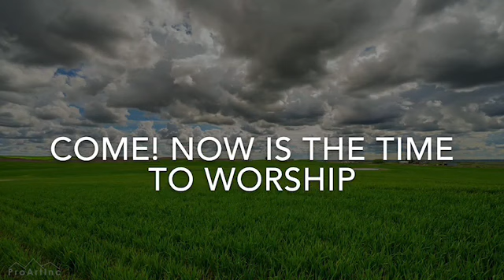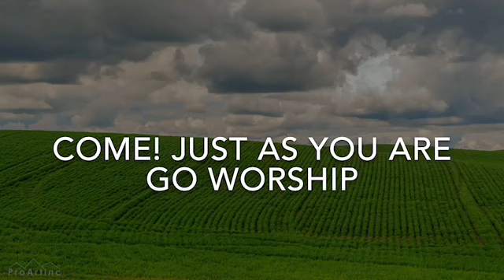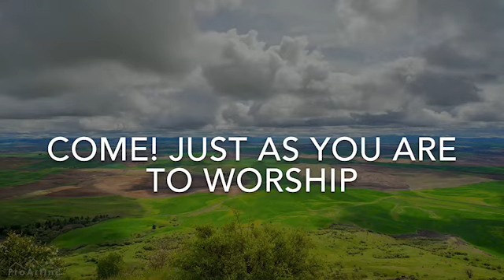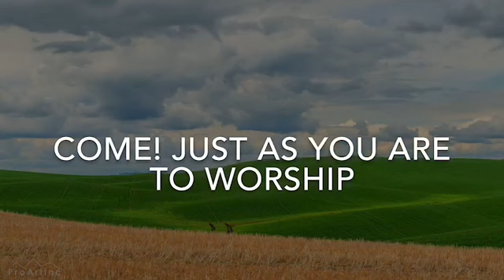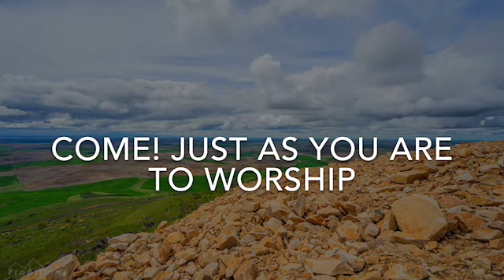COME! NOW IS THE TIME TO WORSHIP | GLORIOUS KARAOKE | KENNETH GERALD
We are truly excited that this Karaoke is a Blessing to you
If you are so led, please acknowledge us whenever you can
If you would like to partner with us in any way or would like to support our Ministries,